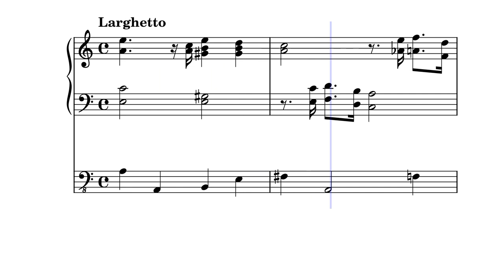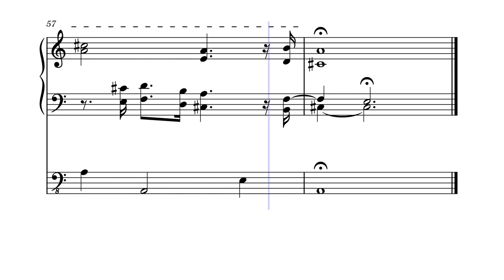Preludio per organo a canne Opus 101 by J. C. Dovicchi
This preludio was written for keyboard in general but I decided to publish the organ version, since I believe the timbre is very adequate. I hope you enjoy it. Thanks for listening and commenting.